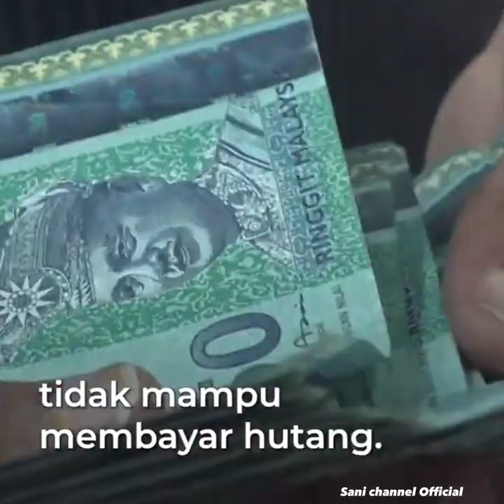Mana hak pencarum KWSP..kami nak tunai bukan HUTANG..huhu !!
PM 10 umum boleh pinjam dengan syarat duit kwsp pencarum jadi cagaran ke bank..menerima bantahan dari pelbagai pihak terutamanya pencarum yang terdesak untuk meneruskan kehidupan yang terhimpit dengan hutang..